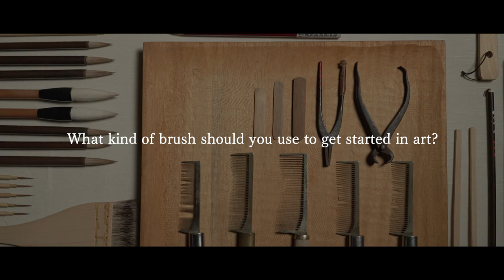Shougetsudo Introduction / Japanese Art Brushes Maker (English subtitled)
This video introduces our company, Shougetsudo, which has been making japanese art brushes and paint brushes in Kumano Town, Hiroshima Japan.

Shougetsudo has been making Kumano-Fude, a traditional craft, in Kumano Town, the largest brush production area in Japan, since 1946.
We make painting brushes such as Japanese painting brushes, ink painting brushes, and animation brushes.
We also manufacture brushes and brushes necessary for various traditional Japanese crafts and culture, such as dyeing brushes, brush brushes used for yuzen dyeing, and Sanskrit brushes.

松月堂紹介映像（熊野筆・日本画筆・水墨画筆・アニメ筆・刷毛）